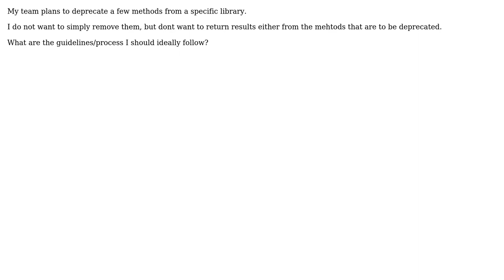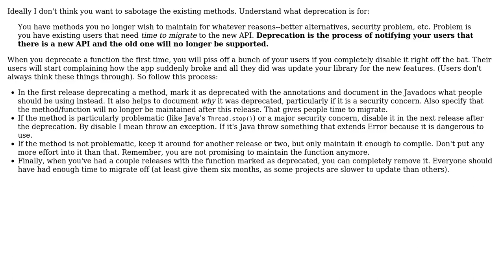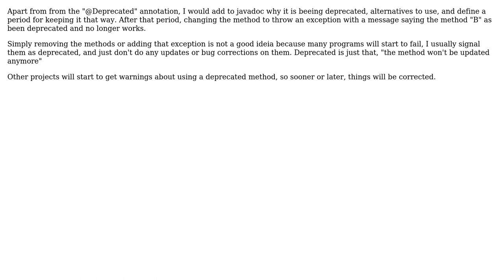What process/guidelines should be followed, when I am about to deprecate a few methods from my...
Software Engineering: What process/guidelines should be followed, when I am about to deprecate a few methods from my service classes in Java?

With thanks & praise to God, and with thanks to the many people who have made this project possible! | Content (except music & images) licensed under CC BY-SA | Music | Images & others | With thanks to user Walter user Neeraj user IvoC user Christian Seifert user Berin Loritsch and the Stack Exchange Network Trademarks are property of their respective owners. You are responsible for your own actions.